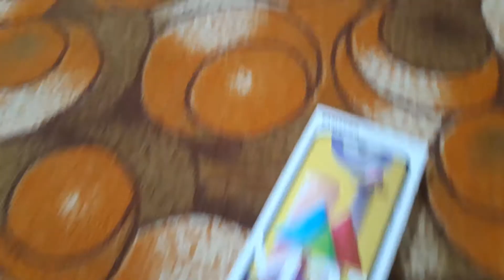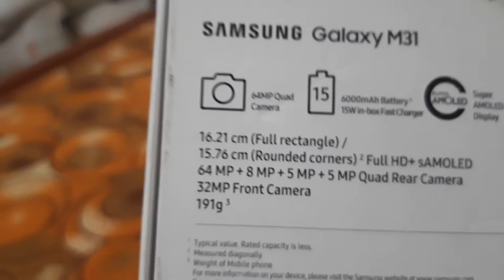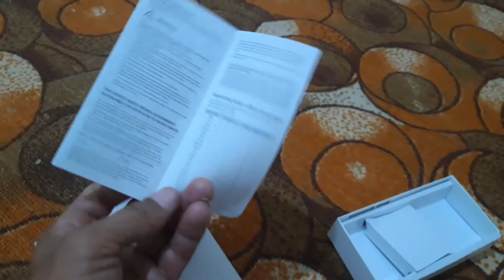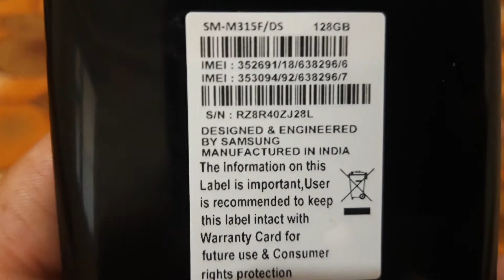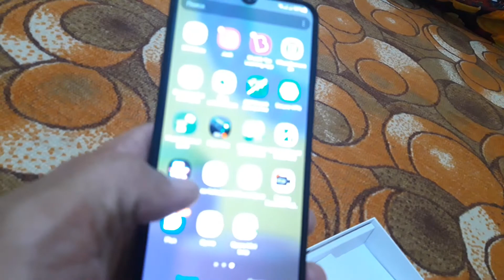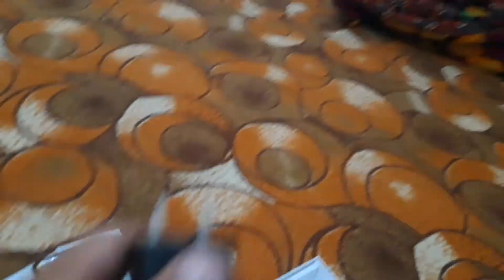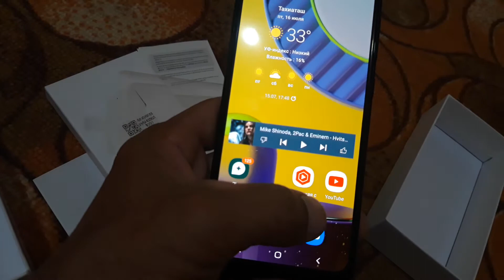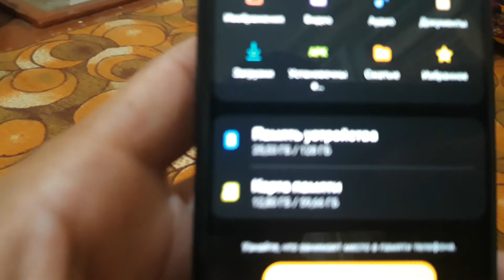samsung_m315_маркали_телефон_састенасин_биламиз_найман_тахиатош,